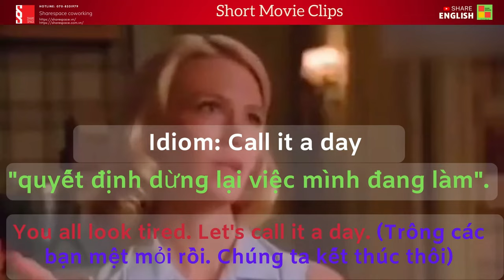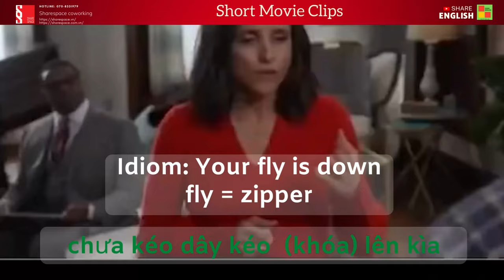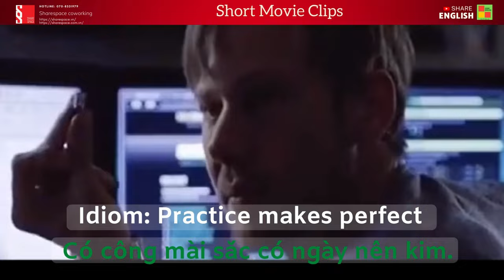Cải thiện tiếng anh qua các đoạn phim: "MOVIE IDIOMS AND PHRASES"